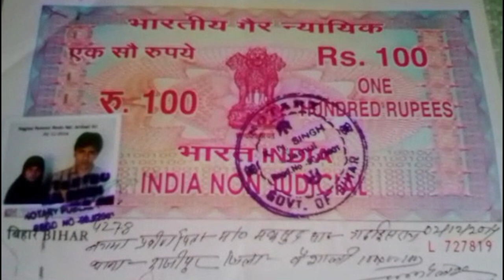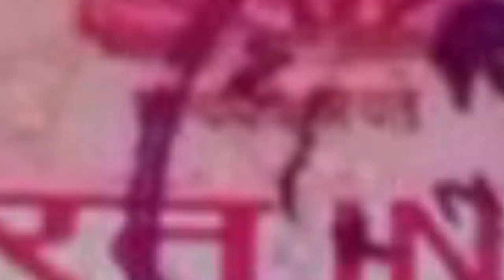1 साल का सेक्स Sex एग्रीमेंट पर हुई थी इस लड़की की शादी, टाइम पूरा होते ही हुआ ये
1 साल का  सेक्स Sex  एग्रीमेंट पर हुई थी इस लड़की की शादी, टाइम पूरा होते ही हुआ ये